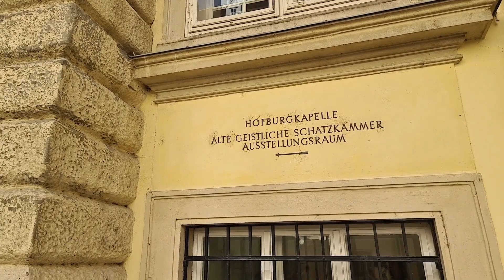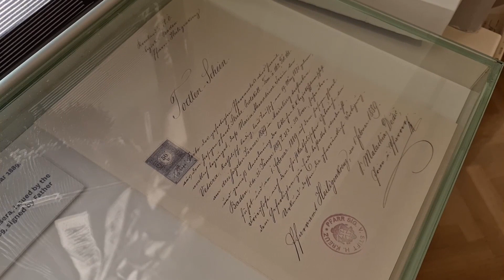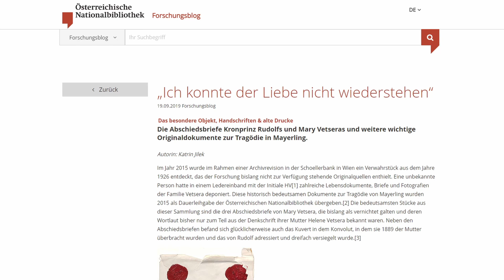[Teil 2] Kronprinz Rudolfs mysteriöser Tod und die Affaire Mayerling - Orte des Geschehens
00:00 Chronologie der Affaire Mayerling
02:02 Trauer & Beerdigung Kronprinz Rudolf
03:49 Die 4 Begräbnisse der Mary Vetsera
05:43 Verschwörungstheorien
07:34 Neue Erkenntnisse

📖 BLOG Details zur Affaire Mayerling & Karte der im Video besuchten Orte

🎬 VIDEOS
[Teil 1] Kronprinz Rudolfs tragisches Leben - Auf Spuren von Sisis Sohn in Wien mit Tourguide Grete